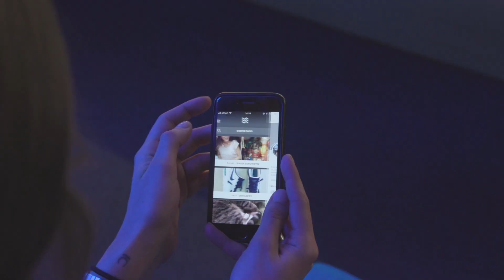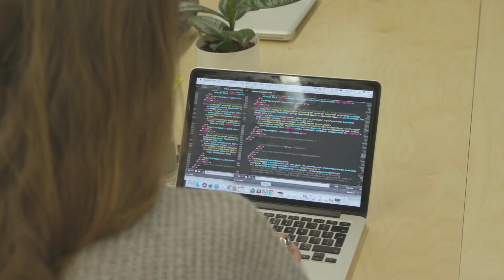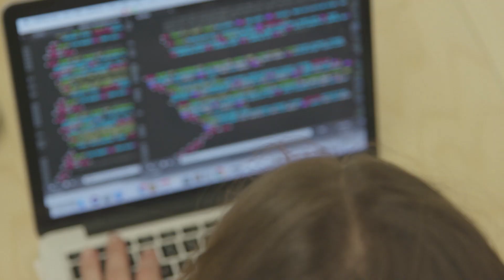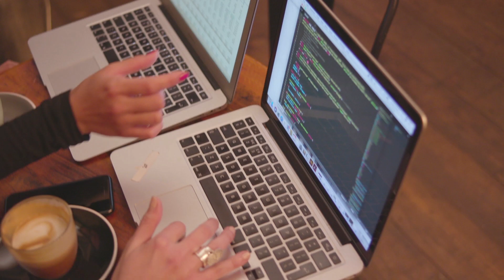Valentine del Giudice | Designer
Meet Valentine, a graduate from BA (Hons) Design Management. Since graduating a few years ago Valentine has gone on to develop her own app, SSShake, which is an international cross-disciplinary network growing at a rapid pace.